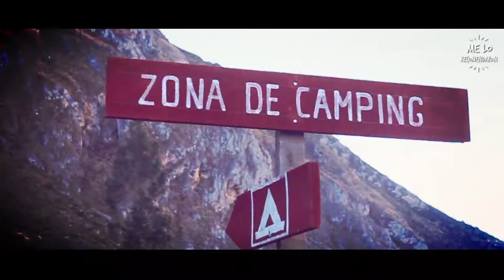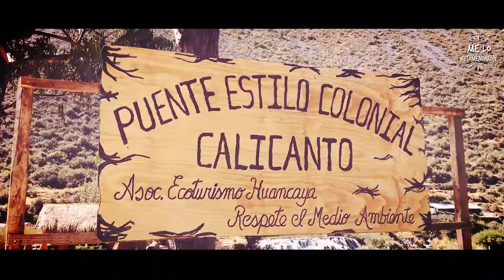Huancaya, Vilca | Me lo Recomendaron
📍 A ocho horas de Lima, te espera Huancaya, uno de los refugios naturales más hermosos del país. Ubicada dentro de la Reserva Paisajística Nor Yauyos-Cochas, aquí podrás disfrutar de un paisaje fascinante lleno de cascadas y lagunas color esmeralda.

Es maravilloso observar las pequeñas cascadas en desniveles que hace el río, el agua se divide, ante los obstáculos de las rocas, en chorrillos y caudales pequeños.

Aquí es donde se recupera la dimensión humana. Uno se convierte en gigante que contempla su reino. Las numerosas cascadas que se observan simultáneamente nos hacen creer que somos gigantes. El agua es muy fría, así que pocos se atreven a ingresar a ellas, pero la contemplación del panorama es suficiente premio por el viaje.

Por la noche puedes alojarte en los hospedajes de la zona que están al rededor de s/ 20 a s/ 40 la noche. O como en nuestro caso, que acampamos y nos costo s/10 por carpa. Esta segunda opción te permite conectarte con la naturaleza, apreciar las estrellas bien iluminadas, hacer una fogata entre amigos y pasarla de lo mejor. 🏕 🌌

Las comidas típicas son:
▶ La trucha frita
▶ Caldo verde
▶ Choclo con queso

✅ También podrás encontrar un postre llamado "Truchitapan" que viene de tres sabores a escoger (queso, manjar y chocolate). Este creativo postre lo encuentras en Calle Lima 184 Huancaya - Yauyos. Sin duda una delicia. 🐟

No esperes más y visita este bello lugar. ✨
Gracias a Full Aventura Travel por el viaje